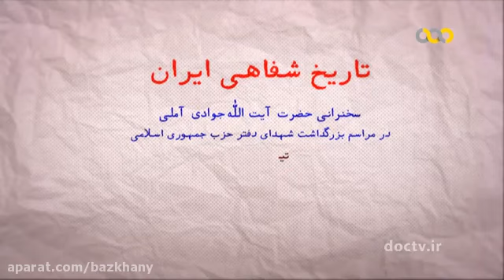سخنرانی آیت الله جوادی آملی در مراسم بزرگداشت شهدای هفت تیر